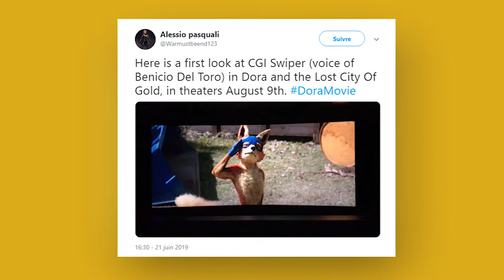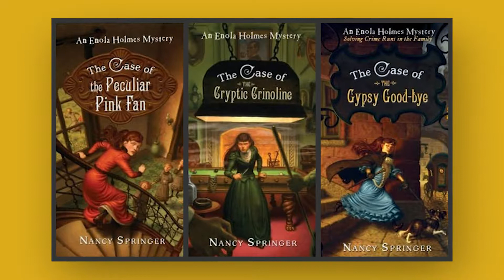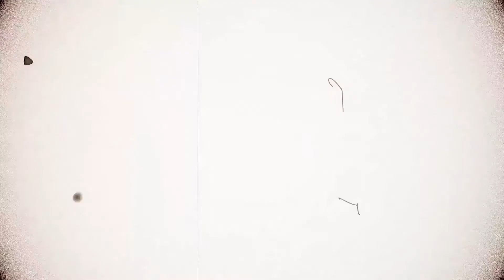THE REBOOT OF THE CRAFT, MOUSE GUARD, CHARLIE'S ANGELS... News Time #6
It’s News Time! Here’s what we’re going to talk today:

- The Reboot of The Craft

- James Gunn’s Suicide Squad Movie

- The adaptation of the video game Myst

- The Reboot of the movie Saw

- The Movie Black Widow

- The series adaptation of Final Fantasy

- The Enola Holmes Mysteries